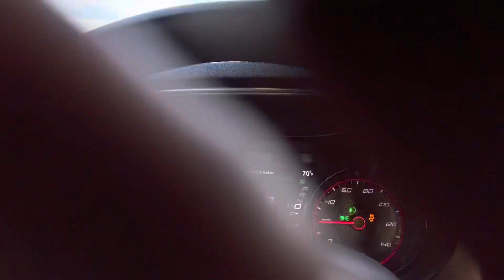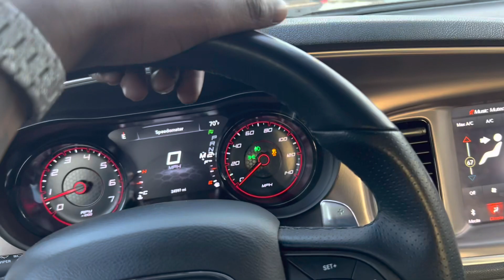GOING SUPER FAST in a HELLCAT REDEYE POV DRIVE !! ft. AP